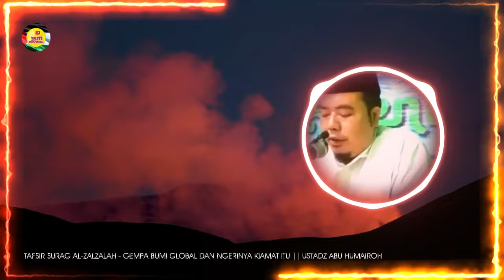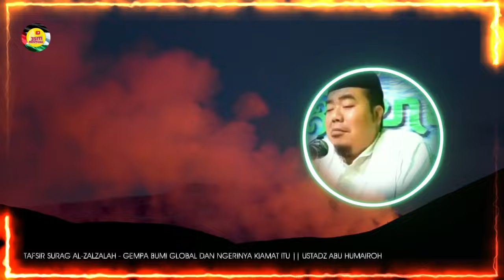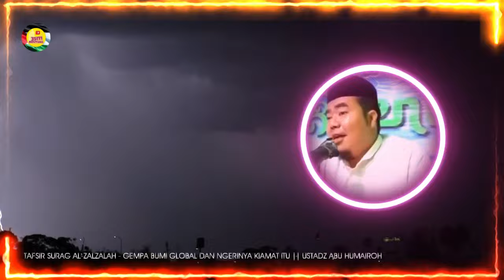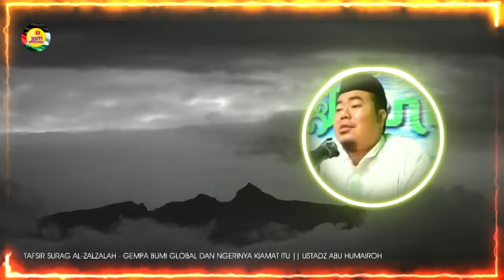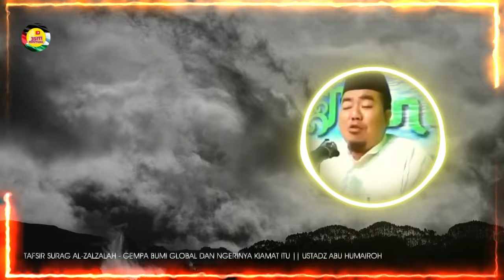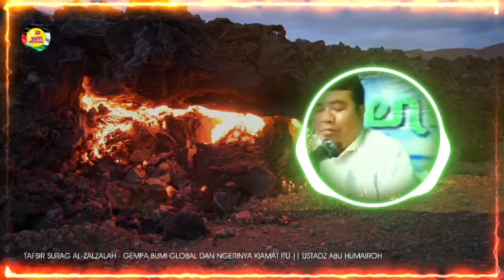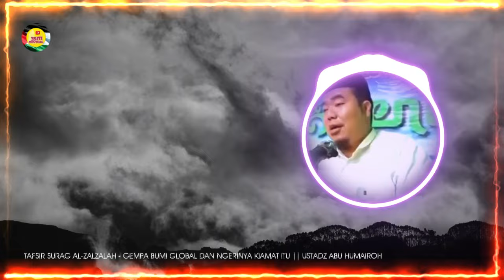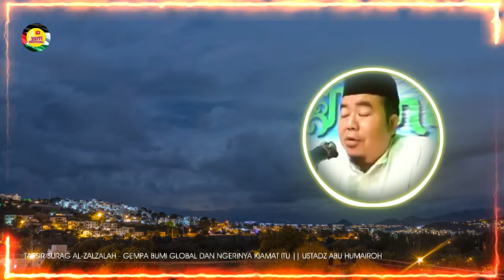AL-ZALZALAH‼️ GEMPA BUMI GLOBAL DAN DAHSYATNYA KIAMAT, kebangkitan manusia || USTADZ ABU HUMAIROH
3SITI.Meutuah : Manusia bangkit di akhirat melalui tulang ekor | Tafsir surah AL-ZALZALAH GEMPA BUMI GLOBAL DAN DAHSYATNYA KIAMAT

©️ 3SITI.MEUTUAH 2024